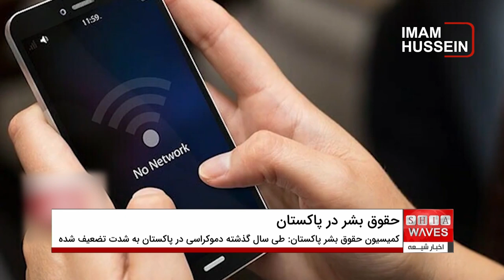نهادهای حقوق بشری سال ۲۰۲۳ را سالی ناگوار برای پاکستان خواندند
گفتگوی اخبار شیعه با👈دکتر سید محمد نقوی، تاریخ پژوه و کارشناس مسائل پاکستان از کراچی 🔸🔸

کمیسیون مستقل حقوق بشر پاکستان در گزارش جدیدی با بررسی سال گذشته اعلام کرد که در سال ۲۰۲۳ و در پی اعتراضات خشونت آمیز سیاسی، فضای مدنی و حقوق بشر در این کشور به میزان فوق العاده‌ای کاهش یافته است.

در گزارشی که کمیسیون مستقل حقوق بشر پاکستان روز چهارشنبه منتشر کرد، آمده است: «سال جاری به دلیل بی‌اعتنایی آشکار دولت پاکستان به قانون اساسی، عدم پایبندی به اصول اولیه و ساده دموکراسی، شاهد کاهش قابل توجه فضاهای مدنی به پایین‌ترین حد خود در تاریخ بودیم».

این گزارش بخش وسیعی از مسائل حقوق بشری را پوشش داده که در آن تاکید شده که سال گذشته دموکراسی در پاکستان به شدت تضعیف شده، و دولت‌های موقت غیرانتخابی از دوره مقرر خود در قانون اساسی فراتر رفتند، هم چنین با اقدام‌های غیرمتعارف و بی‌سابقه در پارلمان، قوانینی را شتابزده تصویب کردند، از جمله قوانینی که اختیارات بیشتری به ارگان‌های امنیتی اعطا نموده است.

در این گزارش آمده است: دولت پاکستان با قطع اینترنت و شبکه‌های اجتماعی، هم‌چنین سرکوب شدید مخالفان، اقدام به دستگیری دسته جمعی هزاران کارگر و رهبران احزاب، و زنان نموده، و اجازه ملاقات با خانواده‌های آنان را نداده است.

بر اساس گزارش رسانه‌ها، ۸۲ مرد و هفت زن در طول سال ۲۰۲۳ ناپدید شده‌اند، این گزارش می‌گوید که برخی از ناپدید‌شدن‌ها کوتاه مدت بوده و اعضای احزاب سیاسی را هدف قرار داده اند.

در ادامه این گزارش عنوان شده که پلیس به سوی فعالان حزب تحریک انصاف پاکستان (PTI) و حامیان عمران خان نخست وزیر سابق پاکستان در جریان تظاهرات علیه دستگیری رهبر آنها در کراچی در ۹ می ۲۰۲۳، گلوله‌های گاز اشک آور شلیک کرد.

برخی از فعالان و تحلیلگران سیاسی، سازمان های‌امنیتی را مسئول ناپدید شدن‌های اجباری می‌دانند و معتقدند که این اقدامات، حقوق شهروندی را نقض می‌کند.

فعالان یاد شده از دادگاه‌ها خواستند تا از قربانیان ناپدید شدن اجباری بخواهند تا سازمان‌هایی را که آنها را بازداشت کرده‌اند شناسایی کنند.

هم‌چنین روزنامه ‌نگاران پاکستانی نگرانی‌های خود را در مورد آزادی مطبوعات پس از اصلاحات قانون جرایم سایبری مطرح کرده‌اند، چرا که پس از تصویب این قوانین، دستیابی به اطلاعات یا اسنادی مانند کپی از ادارات دولتی برای نمایندگان رسانه‌ها بسیار دشوار خواهد بود و این امر مانع از حمایت خبرنگاران از ادعاهای فساد یا تخلف می‌شود.